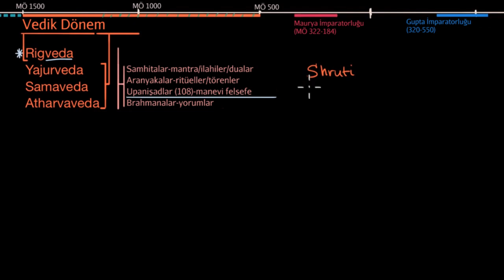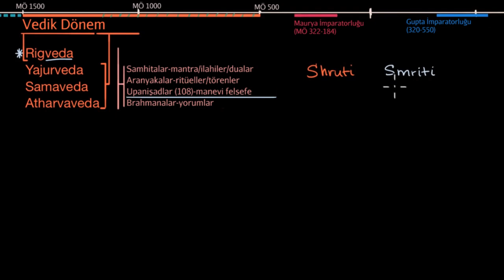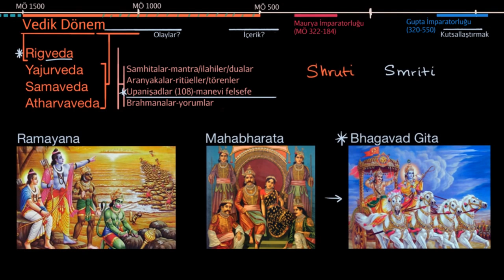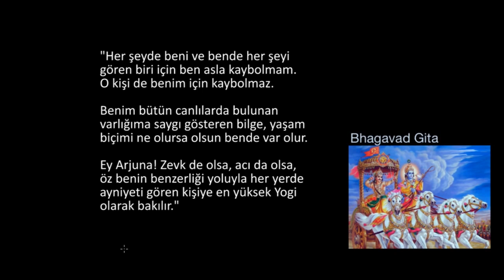Hindu Kutsal Metinlerine Genel Bakış (Sanat ve Sosyal Bilimler) (Dünya Tarihi)